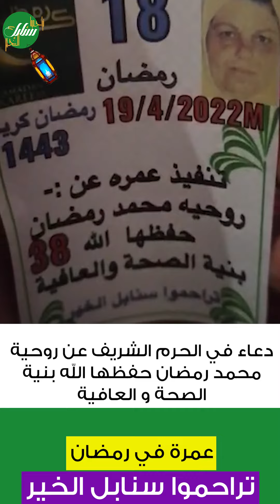دعاء في الحرم الشريف عن روحية محمد رمضان حفظها الله بنية الصحة و العافية